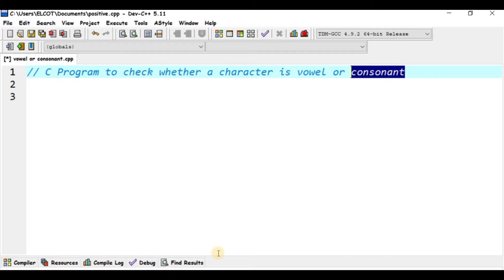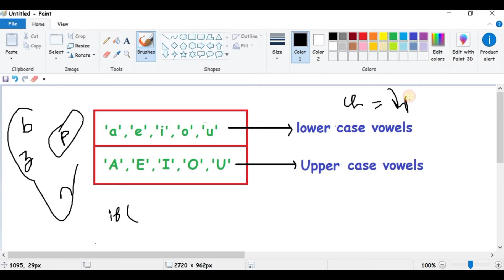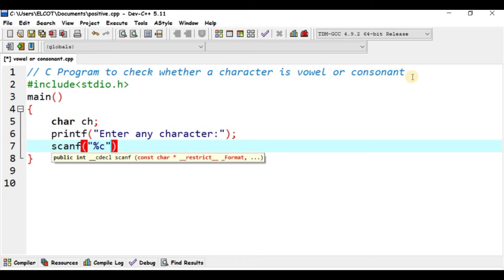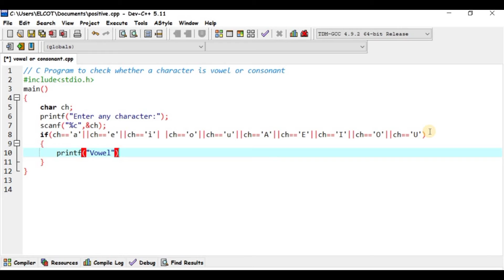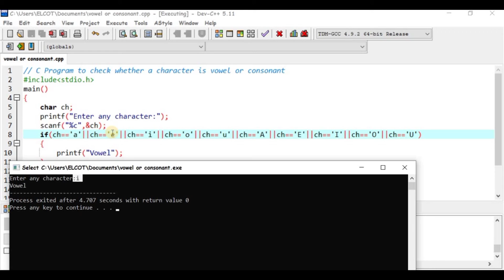C Program to check whether a given character is vowel or consonant | Tamil | Conquer victory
In this video , I was explained how to write a C Program to check whether a given character is vowel or consonant .  Hope you enjoyed this video , if you have any doubts regarding this program , feel free to post all your doubts in comments section . Learn Programming at ease